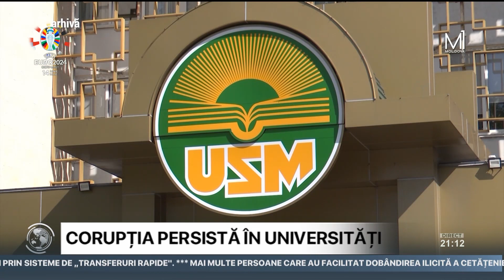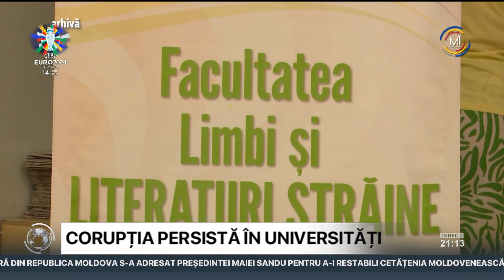Corupția persistă în universități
Corupția rămâne una dintre cele mai mari provocări în universitățile de la noi din țară. Este concluzia unui studiu privind nivelul de integritate academică, realizat în șapte instituții de învățământ superior. Studenții intervievați au vorbit despre mituirea cadrelor, plagierea tezelor de licență sau cumpărarea diplomelor de absolvire. Reeșind din rezultatele acestui sondaj, Ministerul Educației a lansat o campanie de informare privind toleranța zero față de corupția din sistemul educațional.